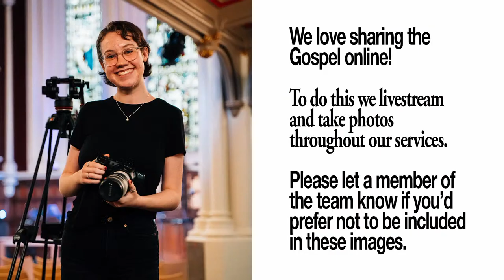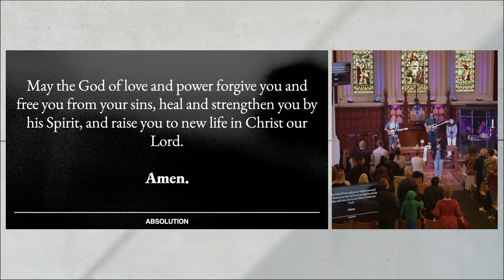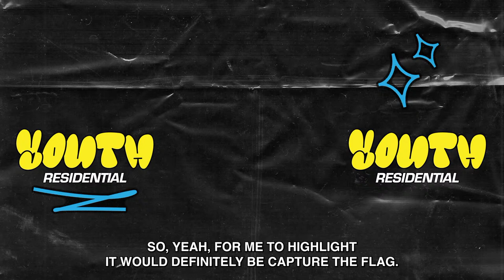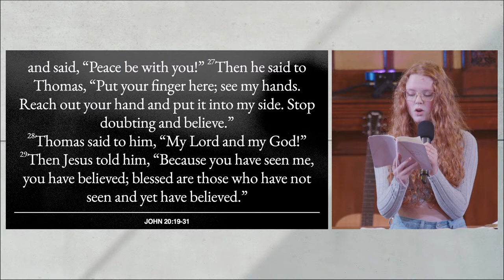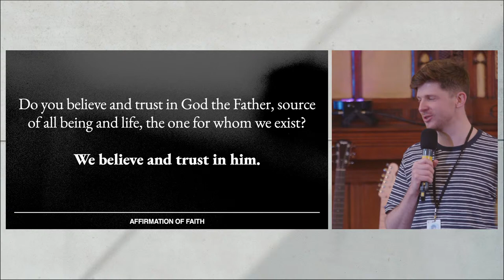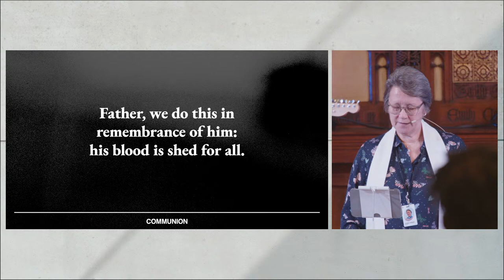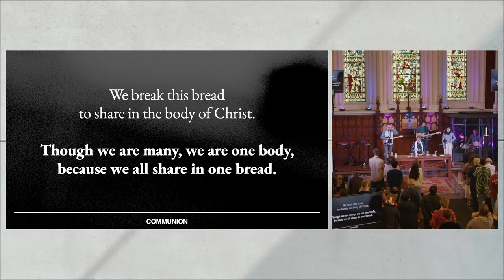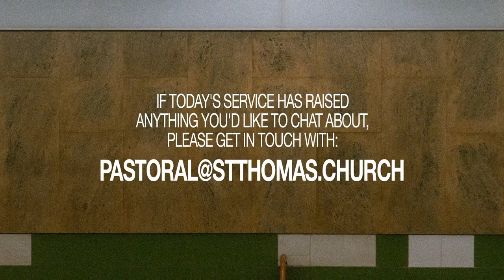Joanna Dobson - Knowing His Presence (John 20:19-31) | St Thomas' Newcastle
Thank you for joining us online this morning! We pray God speaks to you through this service, wherever you are.